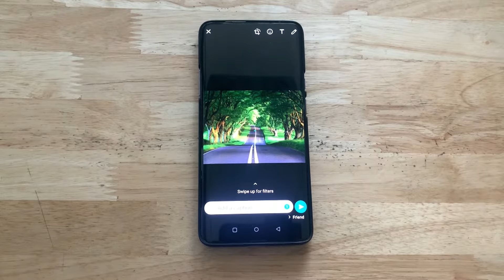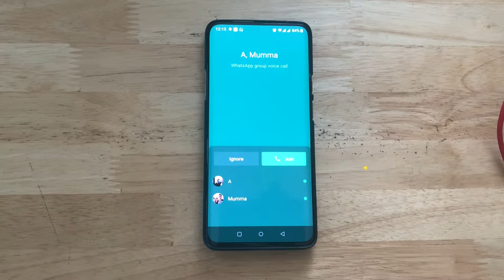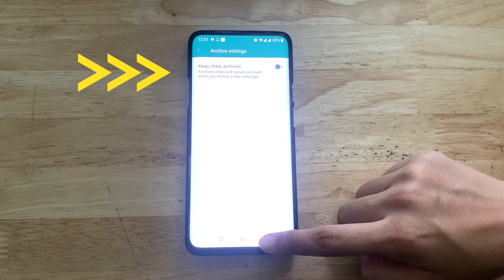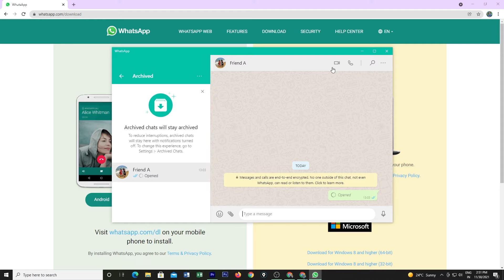WhatsApp Tricks and Tips 2022 - You Should Know ! Top 4 WhatsApp Tricks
Hey, keep yourself updated with the new WhatsApp tricks and do things in a smarter way. The WhatsApp tips shared in this video rolled out in 2021 and are really helpful in day-to-day life.

WhatsApp tricks
WhatsApp tricks 2021
WhatsApp hacks and tricks you should know 2022